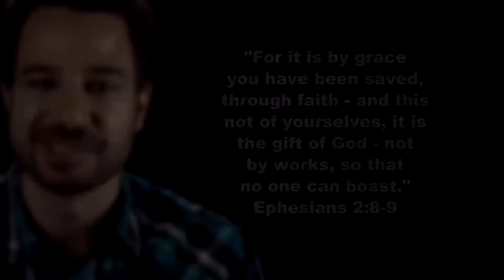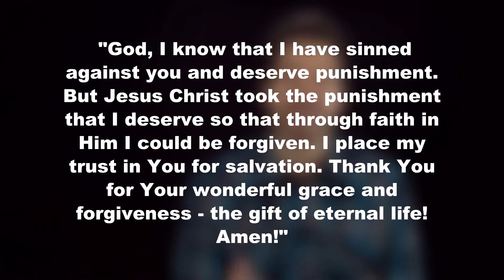Kaip patekti į dangų?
Klausimas: „Ar tu turi amžinąjį gyvenimą?“ Šiame vaizdo įraše pasidalinsiu apie tai, kaip mes galime atsakyti į šį klausimą iš biblinės perspektyvos. Vėliau pasidalisiu su jumis naudinga informacija. Tad žiūrėkite iki galo. Biblija nurodo aiškų kelią į amžinąjį gyvenimą. Pirmiausia turime pripažinti, kad mes nusidėjome Dievui. „nes visi nusidėjo ir stokoja Dievo šlovės“. Mes visi darėme dalykus, kurie nepatiko Dievui ir už tai nusipelnėme bausmės. Kadangi visos mūsų nuodėmės yra prieš amžinąjį Dievą tik amžina bausmė yra pakankama. „Atpildas už nuodėmę – mirtis, o Dievo dovana – amžinasis gyvenimas per Jėzų Kristų, mūsų Viešpatį.“ Jėzus Kristus be nuodėmės amžinasis Dievo Sūnus tapo žmogumi ir mirė, kad sumokėtų bausmę už mus. „O Dievas mums parodė savo meilę tuo, kad Kristus mirė už mus, kai tebebuvome nusidėjėliai.“ Jėzus Kristus mirė ant kryžiaus priimdamas bausmę, kurios mes nusipelnome. Po trijų dienų Jis prisikėlė iš numirusių taip įrodydamas, kad nugalėjo nuodėmę ir mirtį. „Tebūnie palaimintas Dievas, mūsų Viešpaties Jėzaus Kristaus Tėvas, kuris iš savo didžio gailestingumo Jėzaus Kristaus prikėlimu iš numirusių atgimdė mus gyvai vilčiai.“ Tikėjimu turime pakeisti savo mąstymą dėl Kristaus - kas Jis yra, ką Jis padarė ir kodėl - dėl išgelbėjimo. Jei sudedame savo tikėjimą į Jį, pasitikėdami, kad Jo mirtis ant kryžiaus atperka mūsų nuodėmes, mums bus atleista ir gausime amžinojo gyvenimo danguje pažadą. „Nes Dievas taip pamilo pasaulį, jog atidavė savo viengimį Sūnų, kad kiekvienas, kuris Jį tiki, nepražūtų, bet turėtų amžinąjį gyvenimą.“ „Nes širdimi tikima, ir taip įgyjamas teisumas, o lūpomis išpažįstama, ir taip įgyjamas išgelbėjimas.“ Vien tik tikėjimas užbaigtu Kristaus darbu ant kryžiaus yra vienintelis tikrasis kelias į amžinąjį gyvenimą. „Nes jūs esate išgelbėti malone per tikėjimą, ir tai ne iš jūsų – tai Dievo dovana, ir ne dėl darbų, kad kas nors nesigirtų.“ Jei norite priimti Jėzų Kristų kaip savo gelbėtoją pateikiame pavyzdynę maldą. Atminkite, kad šios ar bet kurios kitos maldos kartojimas jūsų neišgelbės. Tik pasitikėjimas Kristumi gali išgelbėti iš nuodėmės. Ši malda yra tik būdas išreikšti Dievui jūsų tikėjimą Juo ir padėkoti, kad Jis suteikė išgelbėjimą.
Dieve, aš žinau, kad Tau nusidėjau ir nusipelniau bausmės. Bet Jėzus Kristus prisiėmė mano pelnytą bausmę, kad per tikėjimą Juo man būtų atleista. Aš pasitikiu vien tik Tavimi, kad būčiau išgelbėtas. Dėkoju už tavo nuostabią malonę ir atleidimą, bei amžinojo gyvenimo dovaną. Amen.